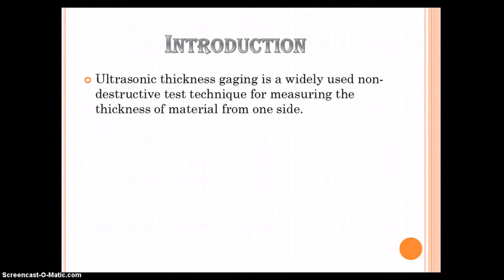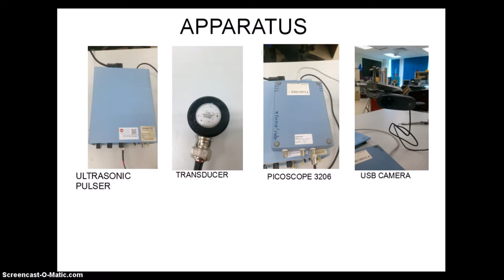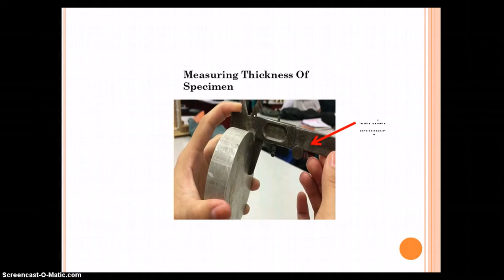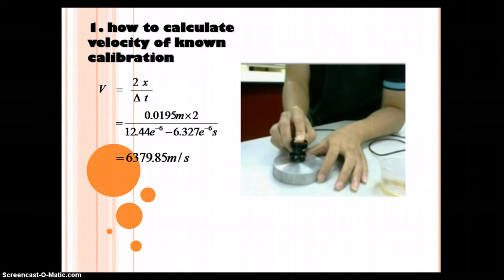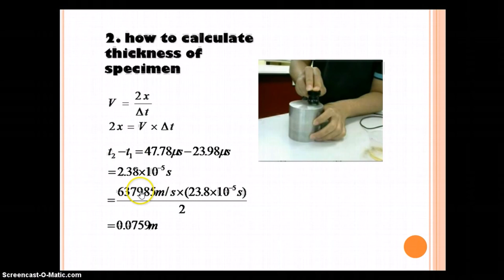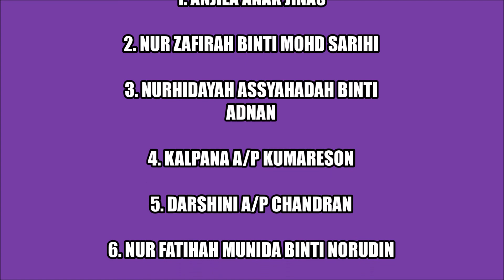HOW TO MEASURE THICKNESS USING ULTRASONIC TESTING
SFG1013
Non Destructive Testing Mini Project